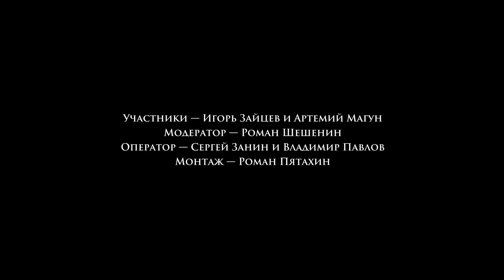Отзывы о диспуте «Зло и Теодицея»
24 декабря в Феодоровском соборе Санкт-Петербурга состоялся наш третий диспут «Зло и Теодицея», зрители и гости оставили отзывы, делимся ими с вами.

Свои отзывы оставили:
00:00 Кандидат философских наук, Игорь Зайцев
00:56 Профессор, директор центра практической философии «Стасис» ЕУ, Артемий Магун
02:13 Кандидат философских наук, Сергей Кругликов
02:54 Заместитель декана факультета философии РХГА, Игорь Хмара
03:35 Религиовед, Сергей Козин
05:08 Старший научный сотрудник ИФ РАН, директор фонда «Теоэстетика», Алексей Гагинский